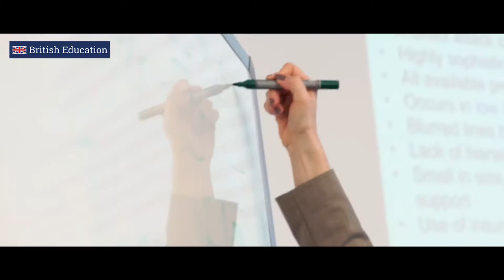British Education - CTH Foundation Diploma in Tourism and Hospitality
British Education is happy to announce their new program "Level 3 Foundation Diploma in Tourism and Hospitality" available in Tashkent for local and foreign students. The program is aimed for students who want to associate their future with Hotel Management and Hospitality business.

About the program:
A management programme aimed at providing a fundamental understanding of the tourism and hospitality industry. The completion of this qualification gains the student access to the CTH Level 4 Diploma course.

All information about the course and British Education available on official

Our professional consultants speak English, Uzbek and Russian languages. Will be happy to talk with you.